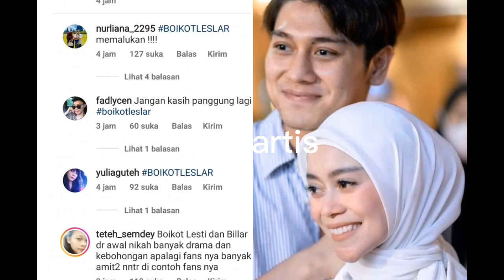Part 1 !!! Lesti kejora tak lagi di izinkan muncul di Indosiar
Part 1 !!!
Lesti kejora tak lagi di izinkan  muncul di Indosiar